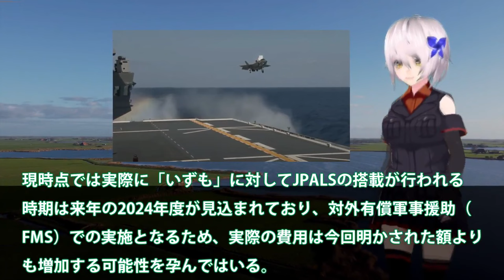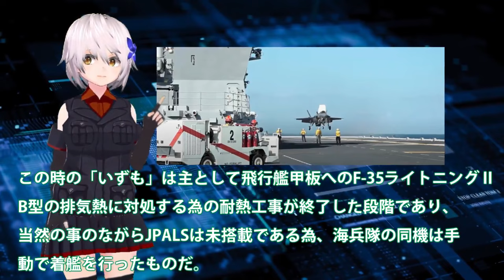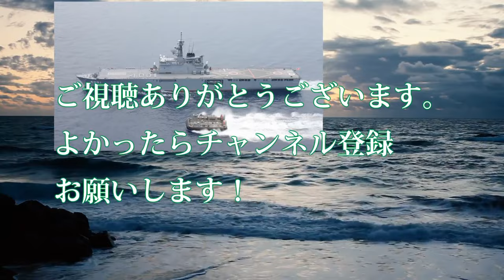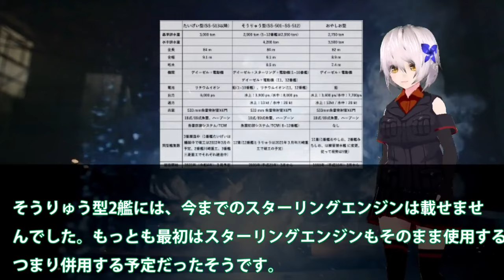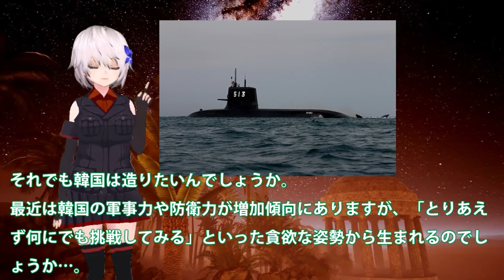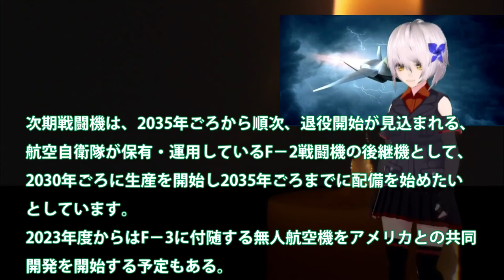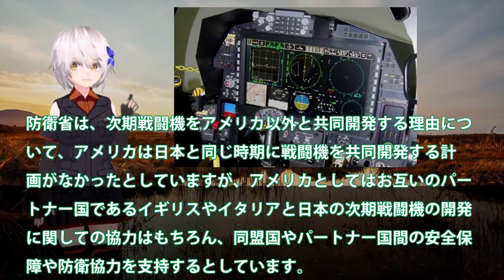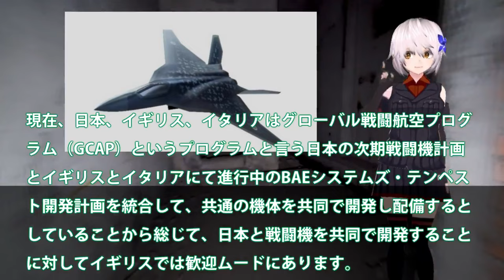【自衛隊最強スペシャル】 海自護衛艦いずもレイセオンと契約！F35B着艦誘導装置JPALS実装へ？F35B艦載で無くすものとは【防衛軍事力】【総集編】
1海自護衛艦いずもレイセオンと契約！F35B着艦誘導装置JPALS実装へ？F35B艦載で無くすものとは・・・

2海自スターリングエンジンに赤信号点灯か！一隻の海自潜水艦で米軍全滅まで5秒前？日米対潜水艦索敵合同軍事演習でも敵ナシ・・・

3まさかの米国切り日本F3純国産開発も断念！ロッキード社からの技術提供廃止？日英伊共同開発ですでに黄色信号点灯・・・